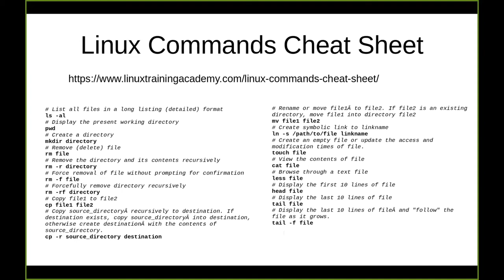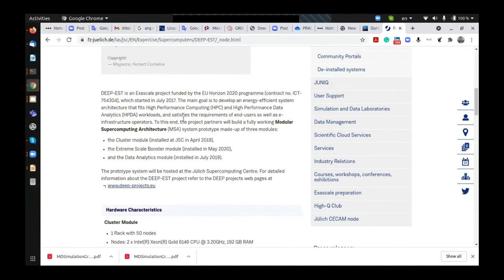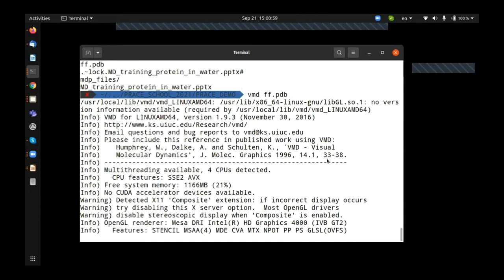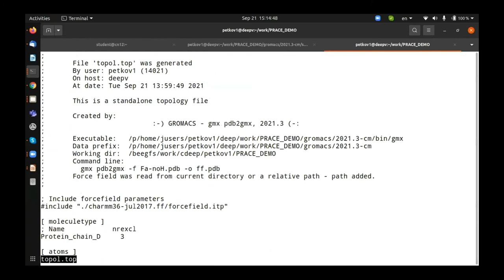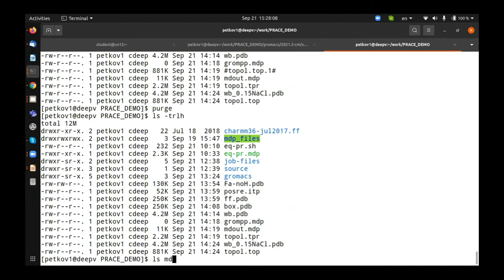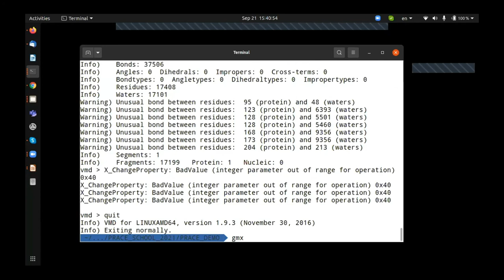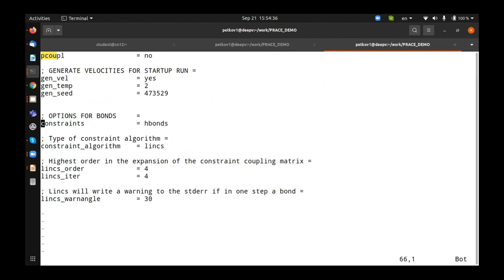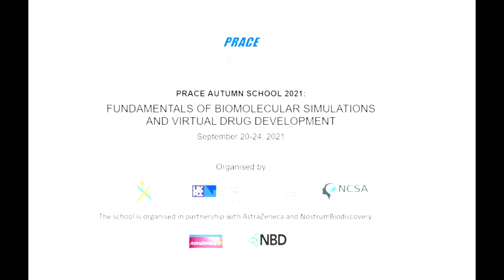Demonstrations on how to prepare and run an MD simulation with GROMACS on a supercomputer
PRACE 2021 Autumn School: Fundamentals of Biomolecular Simulations and Virtual Drug Development

Presenter: Asoc. Prof. Peicho Petkov, Faculty of Physics, Sofia University

Hosted by NCSA (the Bulgarian National Center for Supercomputing Applications) and organised jointly with BioExcel, STFC, Sofia University, Astra Zeneca, and Nostrum Biodiscovery